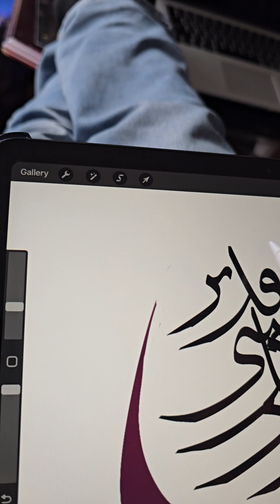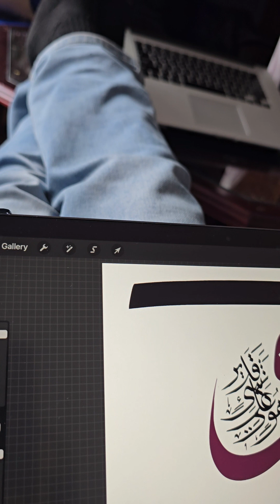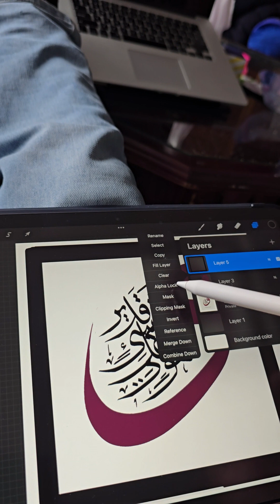Arabic Calligraphy on Ipad